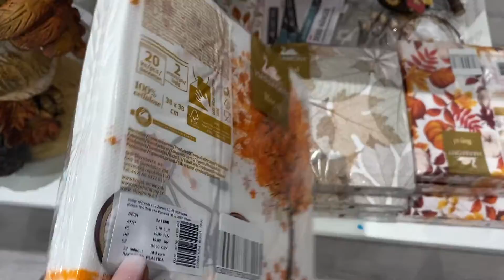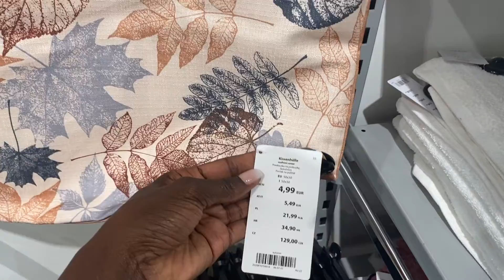LASS EUCH VON DER NEUEN HERBST DEKO VON NKD INSPIRIEREN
Im in NKD and im bringing you another fall decor video. Hope you get inspired to decorate your own home or even use what you already have.